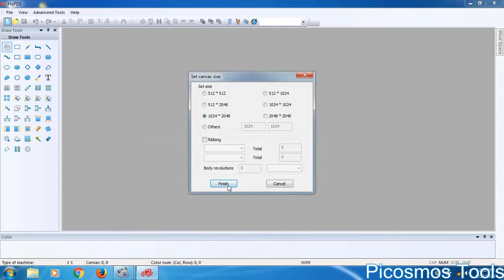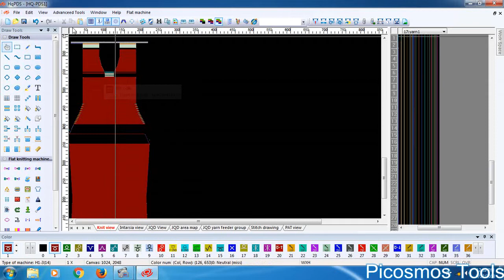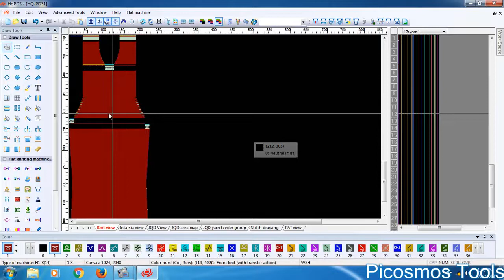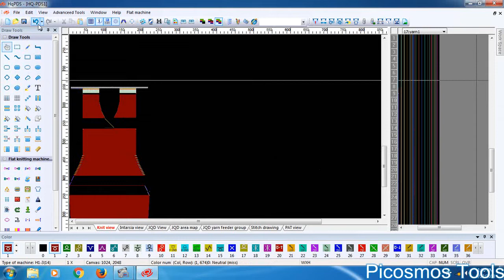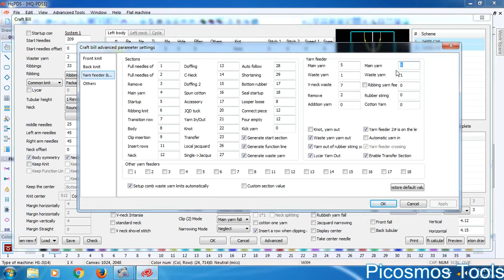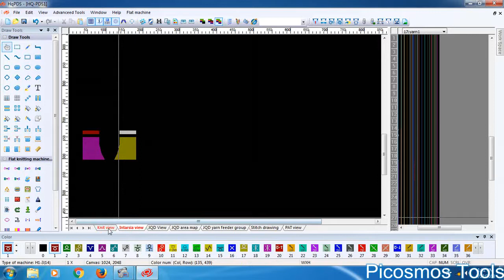HQ PDS, Convention Mode, C neck Mode Video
Many people wants to the Hqpds Software Link.
Thats why i m giveing that Link.